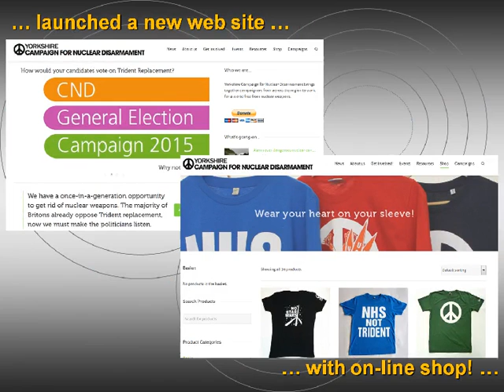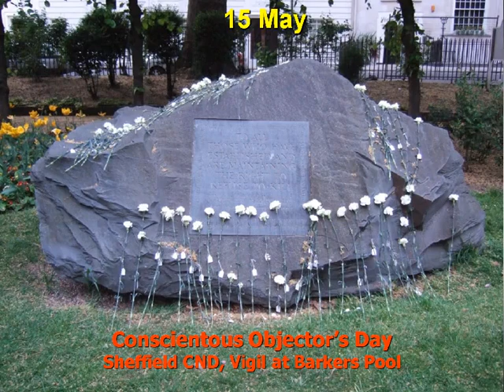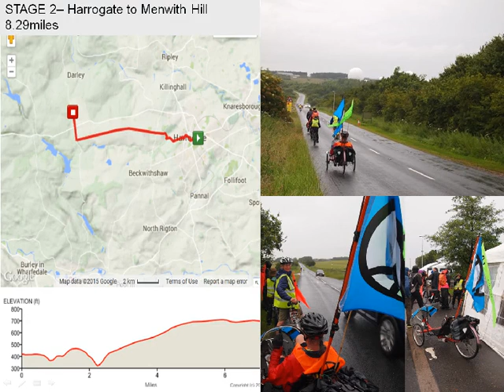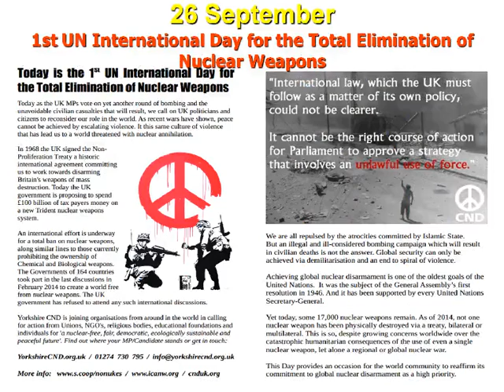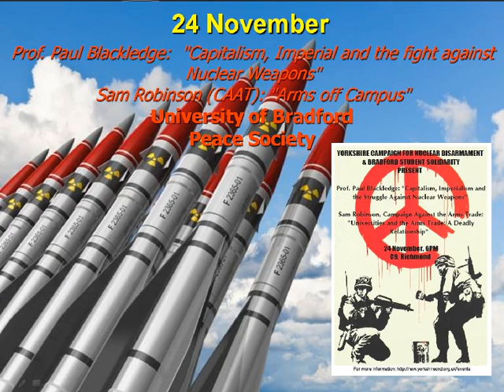Yorkshire CND 2014